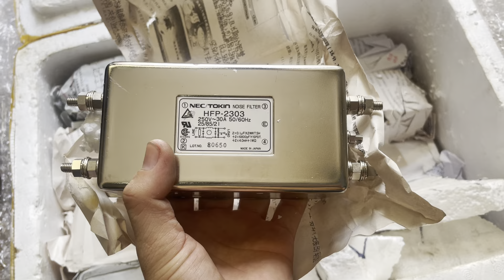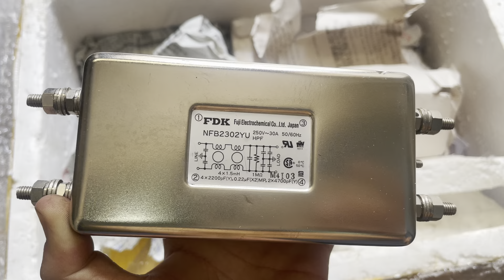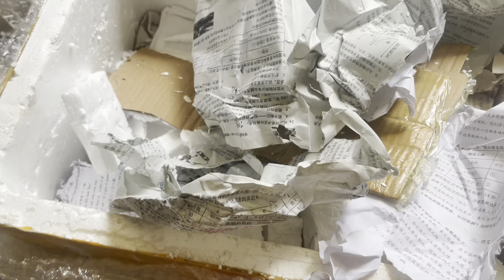Lọc 30A Nhật Mỹ Về Được Ít Toàn hàng đẹp .